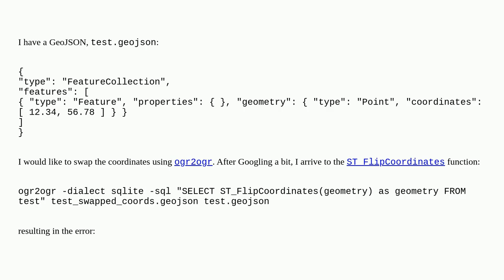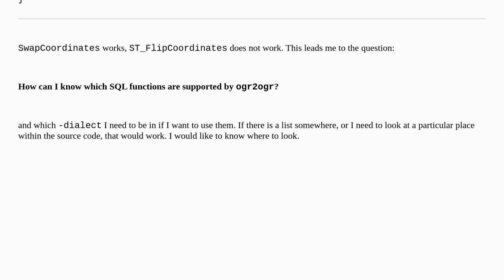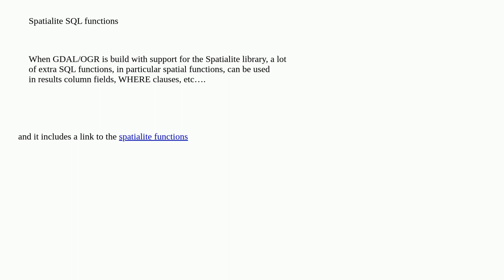SQL functions supported by ogr2ogr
A special thanks goes out to the community

  ogr2ogr gdal sqlite sql